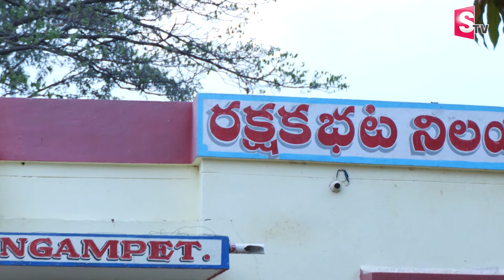Kamareddy Latest Updates | Kamareddy DSP Srinivas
Watch ► ► Kamareddy Latest Updates | Kamareddy DSP Srinivas  @Sumantvnizamabad395